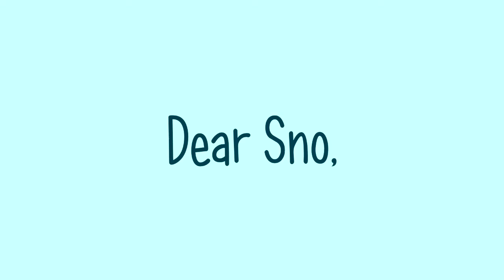"I'm A Crazy Weirdo" (Ft:Me and Sno) (Meme) | OLD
JUST SAYING XD

XOXO, PopRoxi
Animation/editing/artwork by me
Programs used:
Sony Vegas Movie Maker ( Editing)
Gimp (Antimation drawing program)
FAQ:
Can we collab? Sure! Just have a meme in mind please dont ask to do one ive already done collab or just my animation